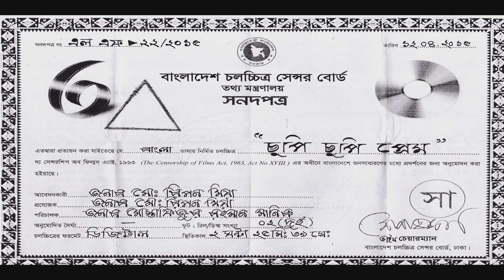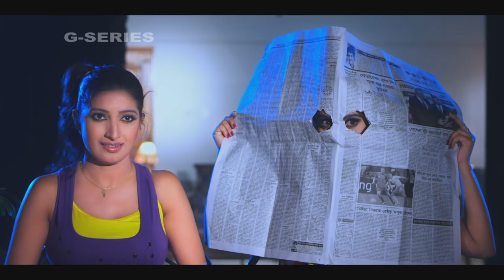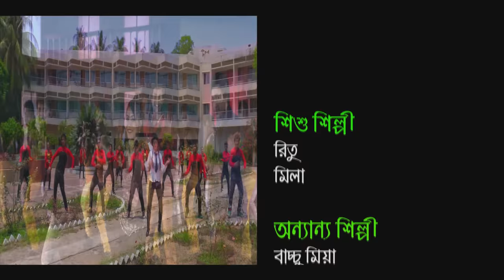Chupi Chupi Prem | Full Movie | ft Saimon | Priyonti | Bangla Movie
Cast : Saimon, Priyonti
Producer : Md. Ripon Miah
Story, Dialogue, Script & Direction : Mostafizur Rahman Manik